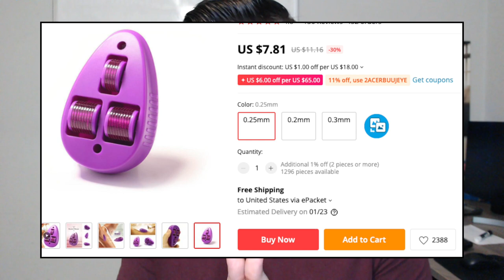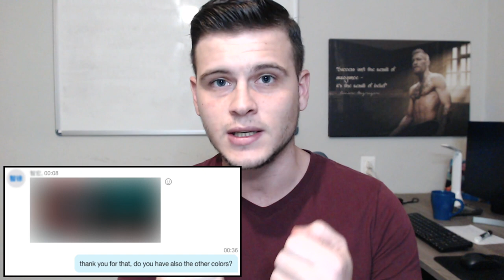Silkroad Dropshipping 5-7 Days Shipping From China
Silkroad dropshipping 5-7 days shipping from China, Aliexpress alternative. The company silkroad.io dropshipping that owned by Jared Goetz which is also a shopify dropshipper, offers 5-7 days express shipping times from China to the United States. Silkroad dropshipping review by Alexander Polischuk, he explains what is the silkroad dropshipping app and if you should use it for your shopify business.